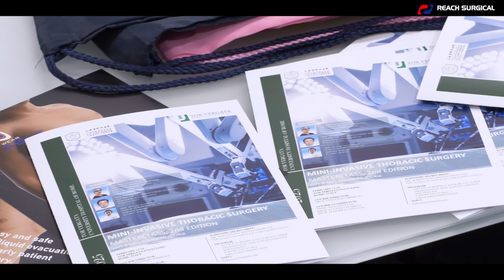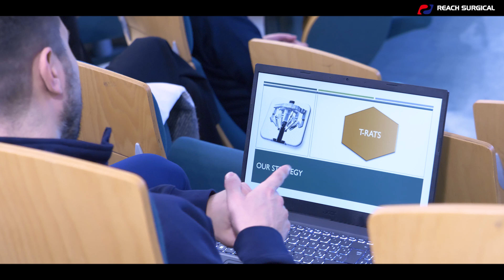Masterclass in Uniportal VATS and RATS in Rome (second edition)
Second edition of advanced masterclass in Uniportal VATS and RATS at Tor Vergata Hospital in Rome, with lectures, live surgery and dry lab.
Video directed by Daniel Lopez